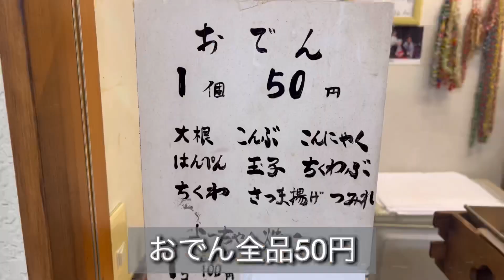【1個50円】蒲田の激安おでん屋さん「よっちゃん」で飲んできたよ！って話ですから！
★さわ
4歳でいつもニコニコ、我が家のアイドルです。